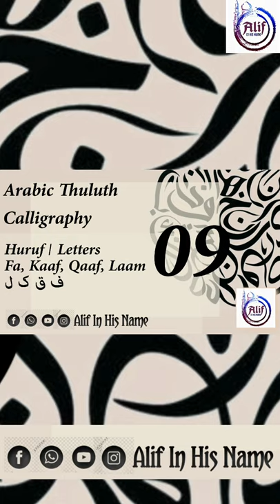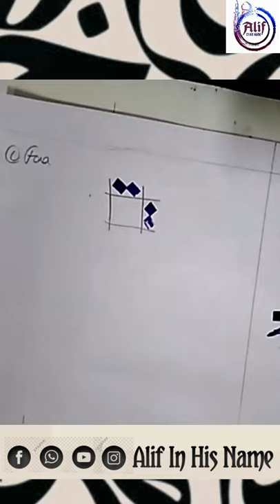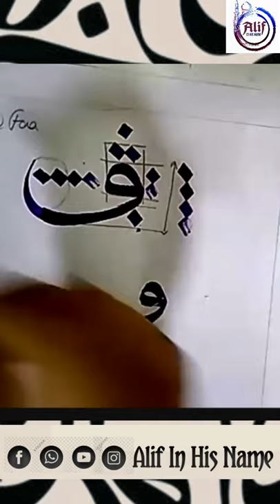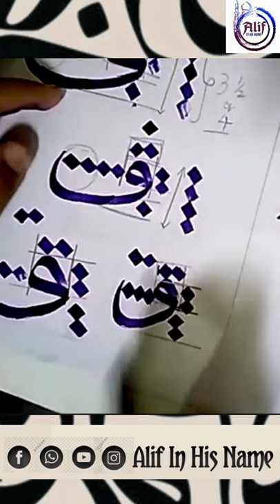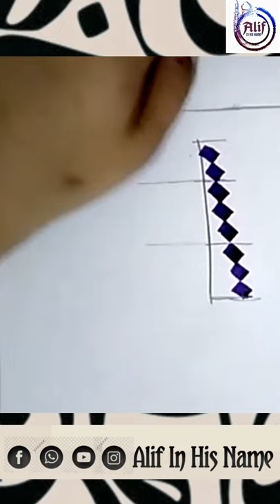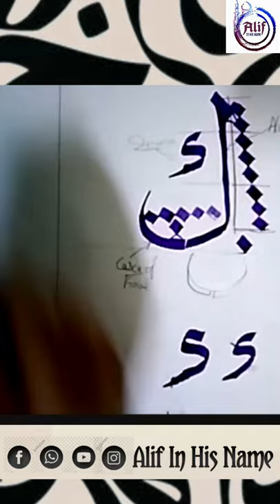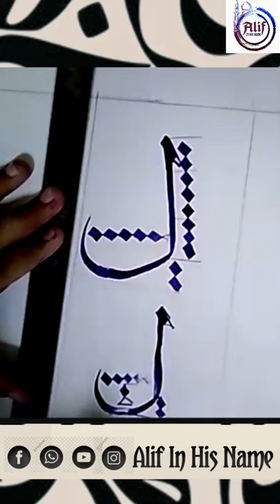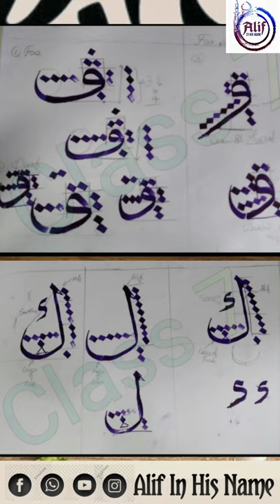09 Arabic Thuluth Calligraphy | ف ق ک ل؛ fa qaaf kaaf laam| @Alif - In His Name